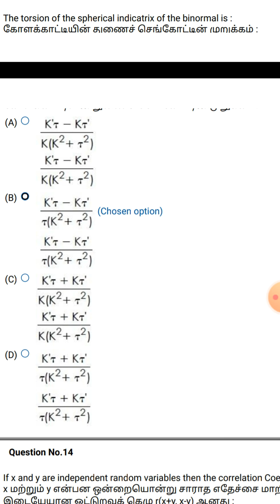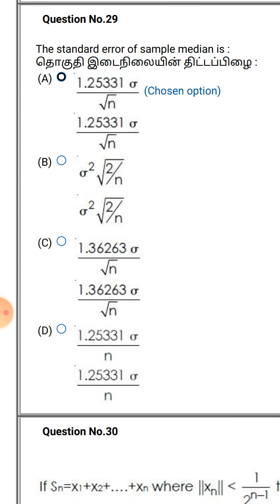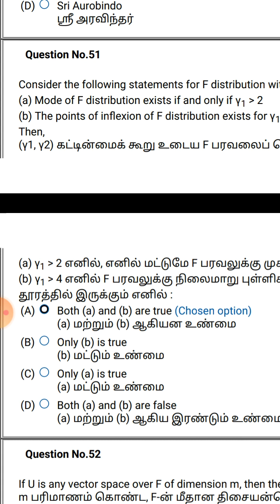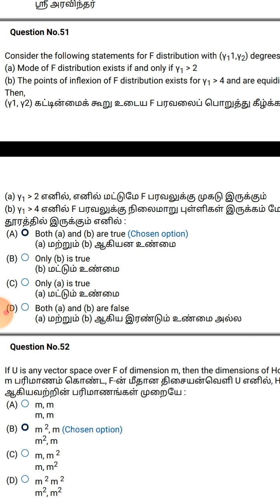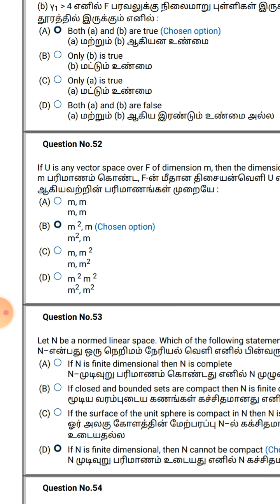pgtrb 2019 part 2